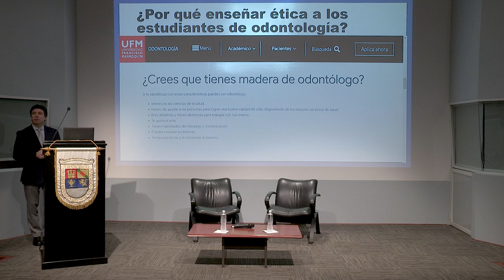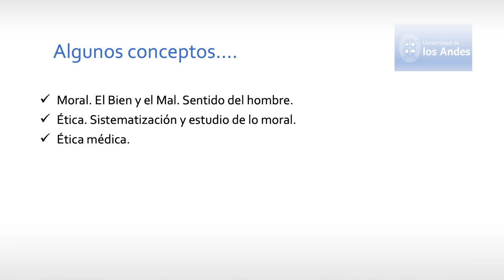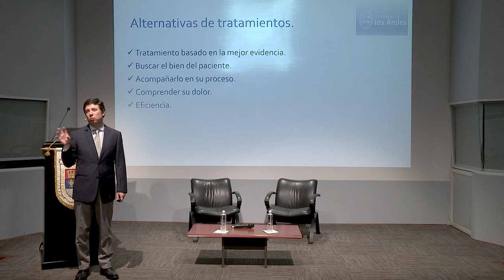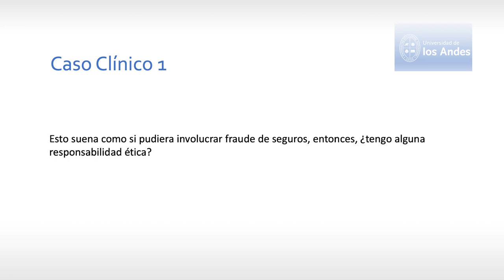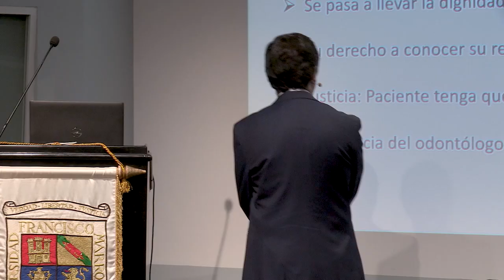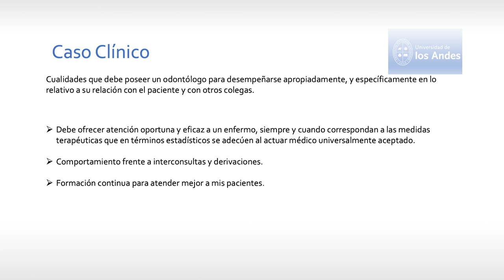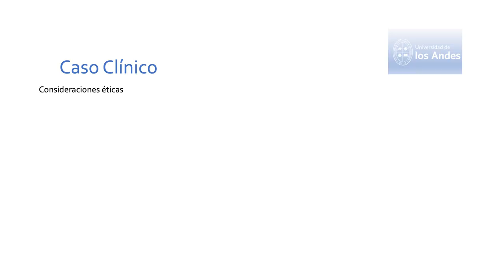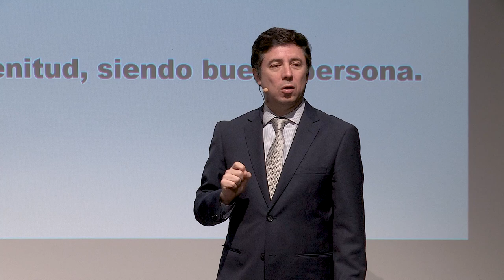Principios éticos en odontología | Cristian Bravo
Organizado por la Facultad de Odontología